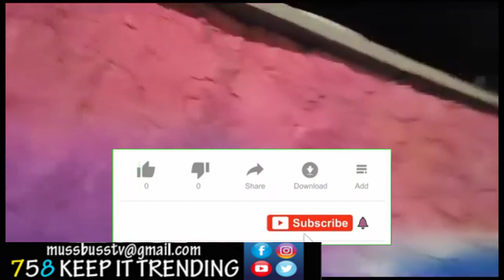BumBum wall CONTROVERSY ./ TED SANDIFORD explains.. MussBuss tv 2023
In the review we take a look at the INFAMOUS "BUMBUM WALL" .It was recently upgraded for Carnival, but some people said that the way it looks, it seems to be representing lgbtq.

INTERESTED in this work? need some ART painting done for an event?
Airbrush painter
PERRY BAPTISE